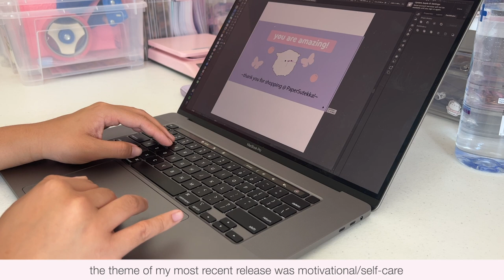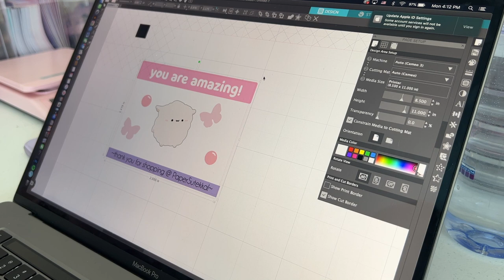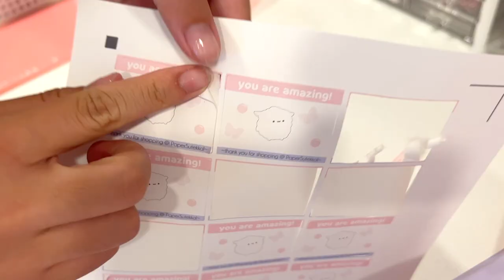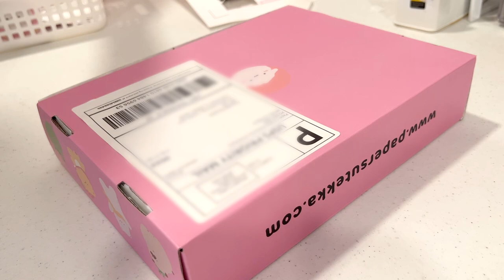studio vlog | making custom sticker labels + pack orders with me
In this vlog, I make design a new "thank you" label at home and pack orders in my office! I also realized I have a few typos in the video.. oops 🙊 but its ok I think you can still get me

Arisu-Origami
Arisu - Digital Monsters